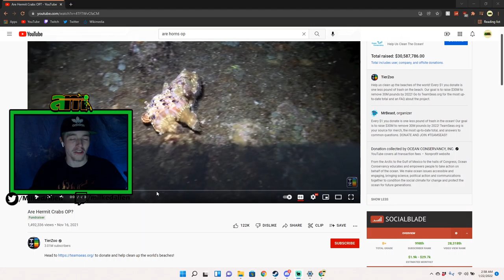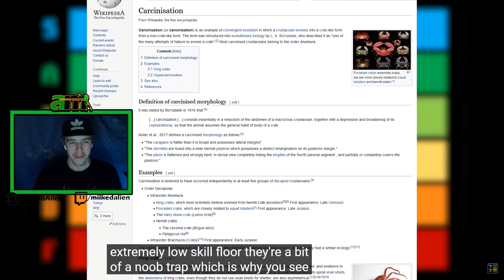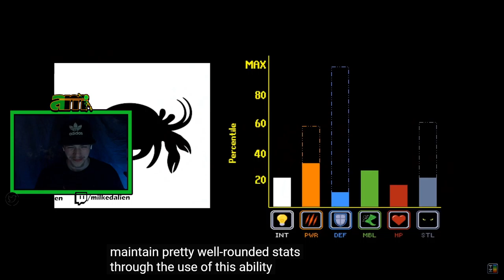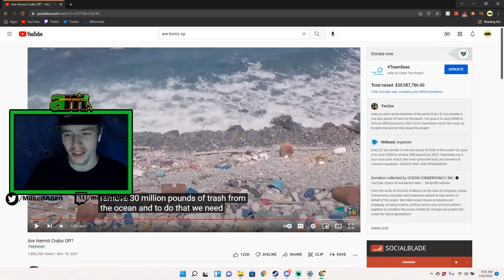HERMIT CRABS ARE OP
wow what an album.
don't be a jive turkey my man.
like and sub for more.